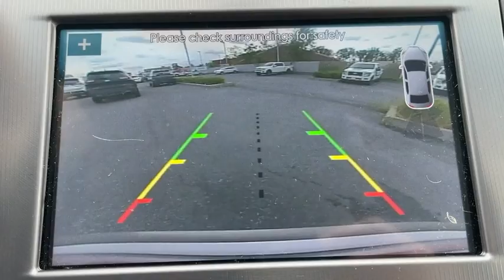2018 Lincoln MKZ Staten Island, Jersey City, Bayonne, Woodbridge, Old Bridge, NY 629302A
Mocha Used 2018 Lincoln MKZ available in Staten Island, New York at Dana Ford. Servicing the Jersey City, Bayonne, Woodbridge, Old Bridge, New York area.

Dana Ford
266 West Service Rd

CARFAX One-Owner. Clean CARFAX. Certified.